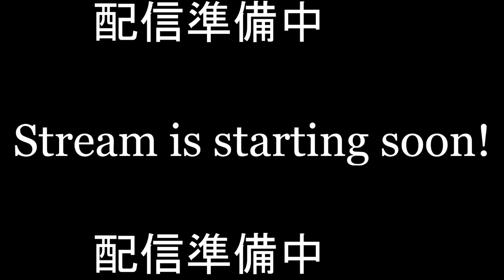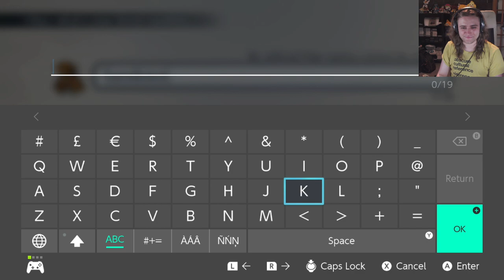Poop and Pee Jokes (LIVE A LIVE Remake)